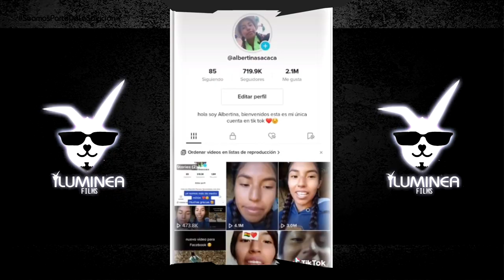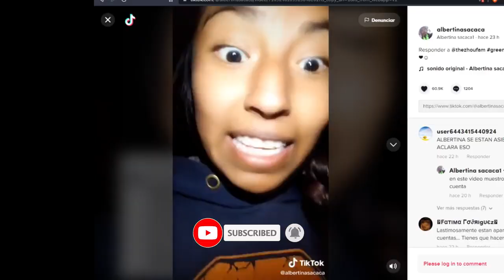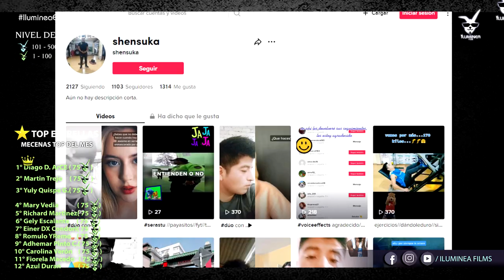Por Fin le Devolvieron la cuenta a Albertina | Noticias y Novedades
Le devolvieron la cuenta a Albertina, ¿fue gracias a sus seguidores?
Las últimas noticias de tus artista favoritos vamos a leer algunos comentarios del video pasado, y resaltamos la solidaridad de los seguidores de la tiktoker boliviana ALBERTINA SACACA y ayudenos a @Fer Alex.
Si te gusta nuestro contenido, no dudes en escríbirnos tu opinión, el TeamIluminea​ está ansioso de leerte.